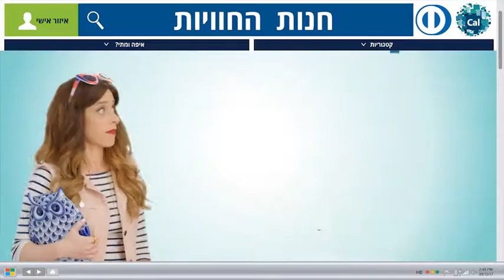ויזה כאל הטבות חופש פסח חנות חוויות 2018 - כשסבתא וסבא מחליטים לברוח לכם בחופש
ויזה כאל הטבות חופש פסח חנות חוויות 2018 - כל המבצעים והחוויות ללקוחות ויזה כאל במחיר מיוחד, לפרטים לחצו כאן: